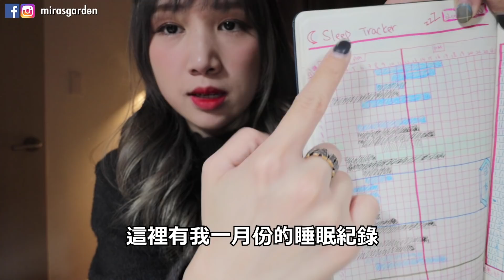這個月我的樣子可能會有重大變化...？《2019年2月挑戰》! | Mira 咪拉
每個月的一號都會有挑戰計劃！
2月份我的小目標是想提升自己的化妝技巧
所以2月份可能會看到很多美妝的影片唷 哈哈哈哈
大家也趕快定個每個小目標 一起加油吧！

 🐝 韓國 🐝 韓文 🐝 自學韓文 🐝 韓語分享 🐝 韓國旅遊 🐝 韓國必知 🐝 韓國必去 🐝 韓國必玩 🐝 韓國必吃 🐝 韓國美食 🐝 香港 🐝 香港人 🐝 廣東話 🐝